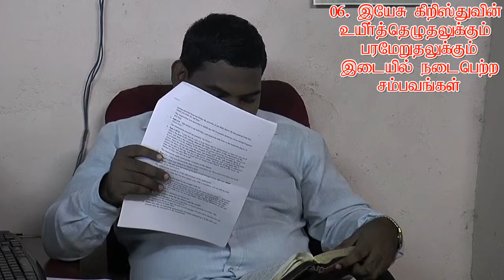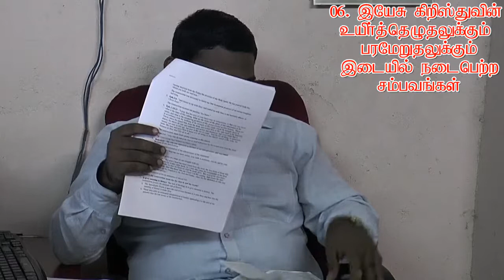32.இயேசு கிறிஸ்துவின் உயிர்த்தெழுதல்-The Resurrection of Jesus Christ - MOSES RAJ